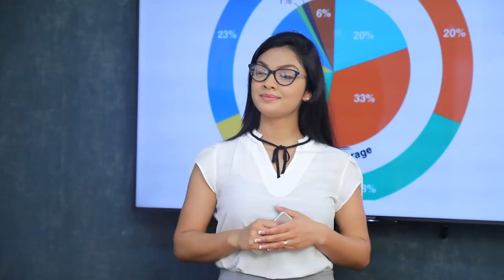ආරක්ෂාව කියන එක මට අදාල කාරණාවක් නෙමෙයි | Breaking.lk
ආරක්ෂාව කියන එක මට අදාල කාරණාවක් නෙමෙයි